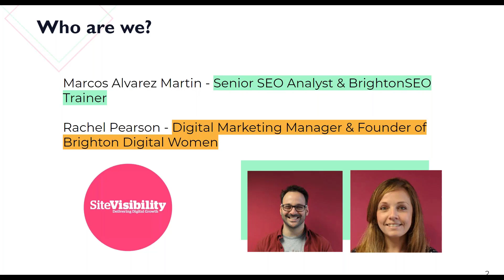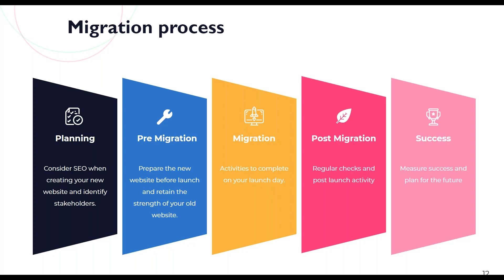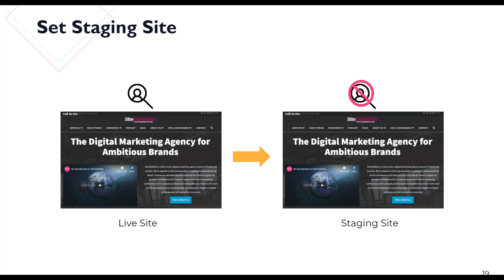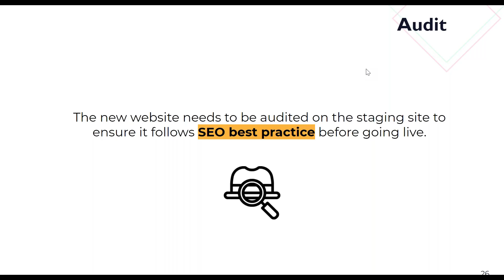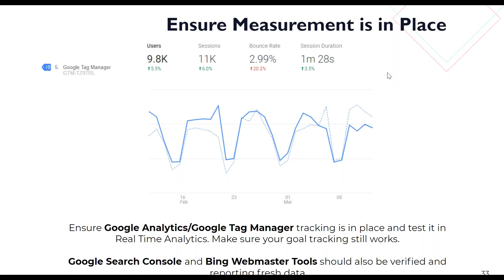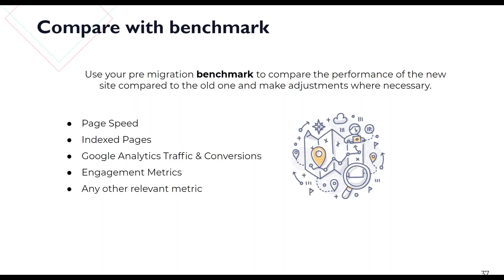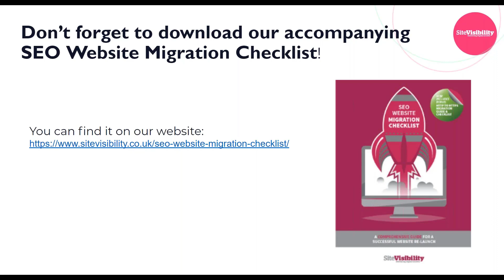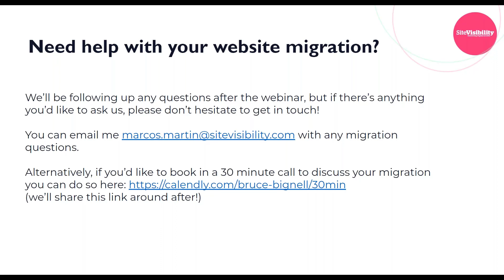60 Minutes to Website Migration Success Webinar (2020)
A website migration can be one of the most stressful situations that an SEO will encounter.

There are so many things to consider and so many potential issues that it can be daunting.

In this Webinar, Marcos Alvarez (Senior SEO Analyst at SiteVisibility & BrightonSEO trainer) and Rachel Pearson (Digital Marketing Manager at SiteVisibility and Founder of Brighton Digital Women) run through each of the aspects that you'll need to consider from an SEO perspective when working on a web migration.

They discuss the different types of migrations and will provide a road map of all the SEO activities that should take place before, during and after the launch, from redirect maps to setting up the new platform.

You'll learn:

What a website migration is.
The different types of web migrations.
The pre-migration activities you'd need to undertake (Staging site, benchmark, URL mapping...).
The activity you need to undertake during the Migration (Redirect implementation, speed up indexation, initial tests...).
The post migration activities you'll need to check off (Compare benchmark, regular checks...).

So, what are you waiting for, watch the video of the webinar and ensure your website migration is a successful one.